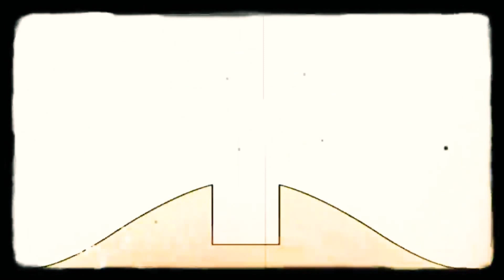25 березня 2021 р.